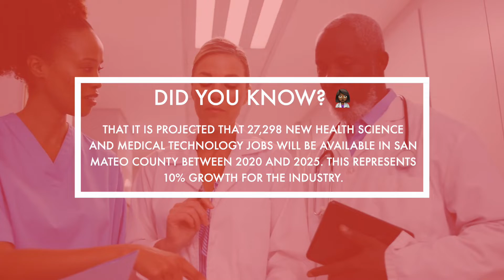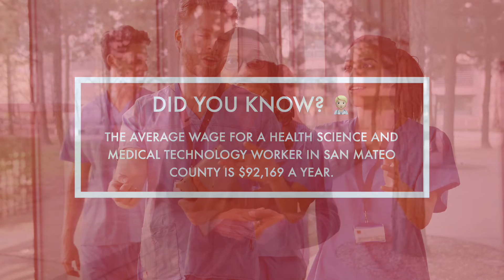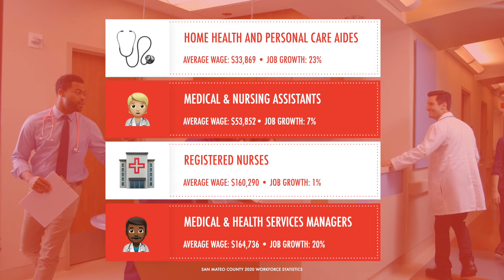Industry Profiles: Health Science and Medical Technology - Patient Care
Pediatric resident Justin Williams shares what it is like to work in the health science and medical technology sector and some of the key skills that employers are looking for.